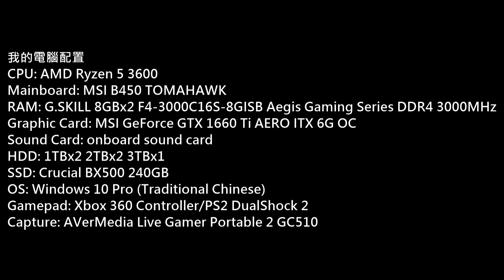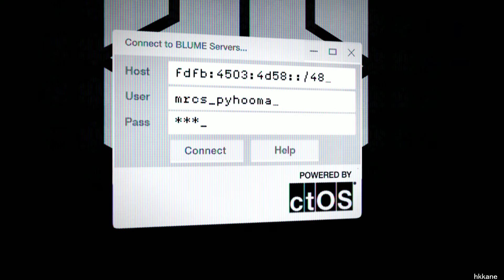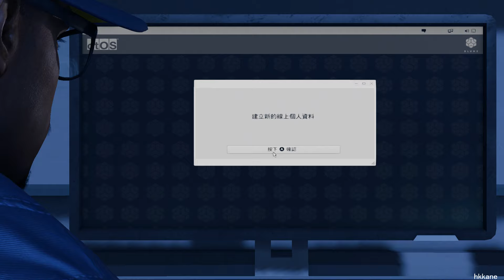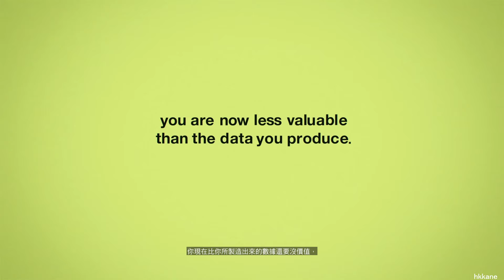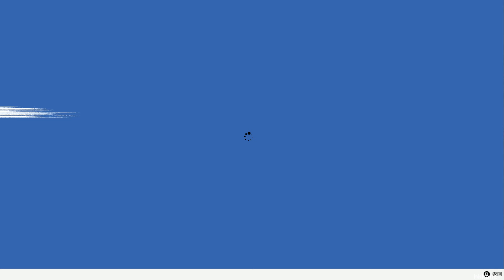(Watch Dogs 2)看門狗2官方中文版 P.1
(看門狗 2)
Platform: PC
Gamer: hkkane
Gameplay Date: 15 July 2019
Gameplay Part.1